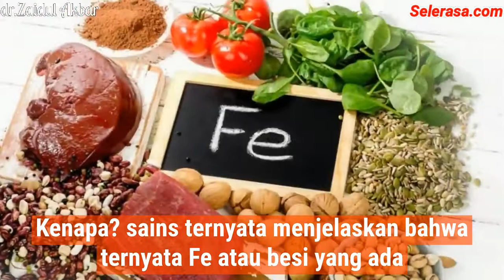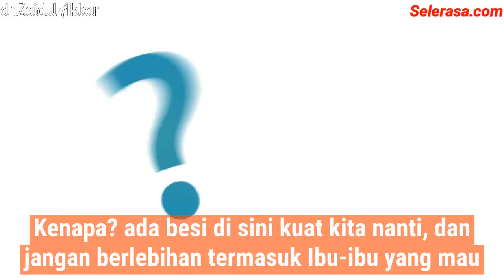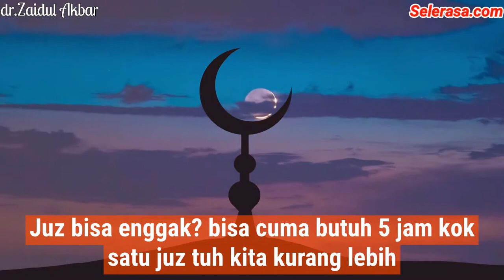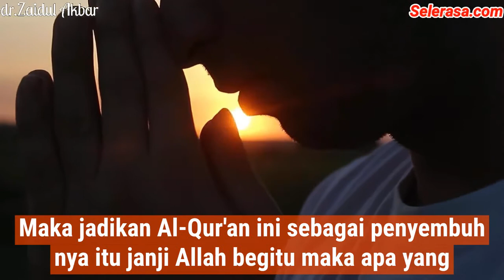❤Lakukanlah ini saat saur - dr.Zaidul Akbar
Saum atau puasa bagi orang Islam (bahasa Arab: صوم, transliterasi: shaum) adalah menahan diri dari makan dan minum serta segala perbuatan yang bisa membatalkan puasa, mulai dari terbit fajar hingga terbenam matahari, dengan syarat tertentu, untuk meningkatkan ketakwaan seorang muslim.